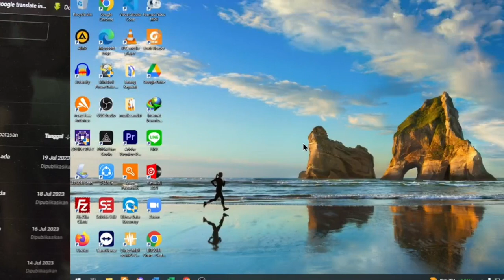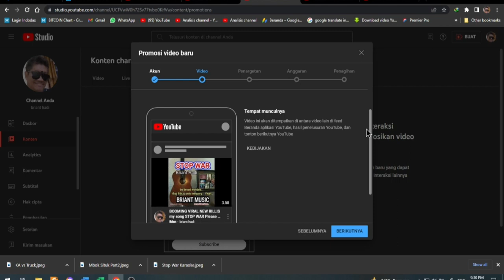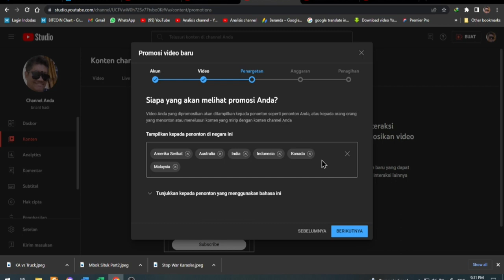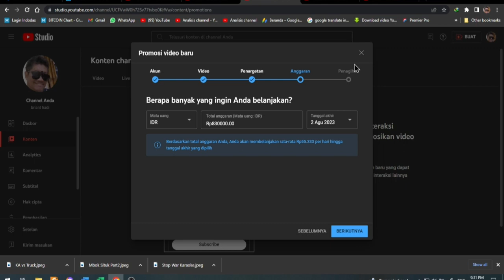TUTORIAL New fitur Youtube PROMOSI BETA bagi Youtubers & Kreator agar ditonton diberbagai negara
@brianthadi Edition memberikan tutorial fitur baru PROMOSI BETA di YouTube Studio, agar konten kita dipromosikan oleh youtube ke berbagai negara yang kita pilih, lebih lengkapnya tonton saja videonya hingga selesai Terima kasih 🙏🙏🙏